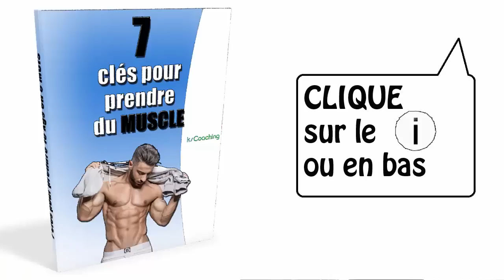3 groupes musculaires à travailler en PRIORITÉ en 2019 ! Kévin Sala